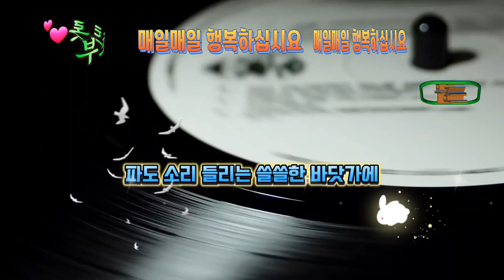바닷가에서~부초(원곡:안다성)가사첨부 1963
파도소리 들리는 쓸쓸한 바닷가에
나 홀로 외로이 추억을 더듬네
그대 내 곁에 떠나 멀리 있다 하여도
내 마음 속 깊이 떠나지 않는 꿈 서러워라

아~~ 새소리만 바람타고 처량하게
들려오는 백사장이 고요해
흘러간 옛날의 추억에 잠겨 나 홀로 있네